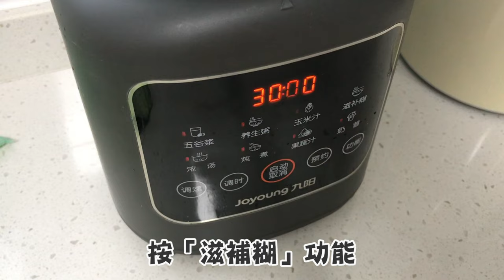【😍養生糖水】💦破壁機食譜👍黑芝麻花生糊🥣益腦烏髮🌿補血養顏🖤香濃微甜💯口感順滑✨破壁機甜品🌞九陽破壁機🥄淘寶豆漿機🫶自製甜品🥜中式糖水🔥懶人廚房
大家都知道黑芝麻有養髮功效，加了花生之後，更多了不飽和脂肪酸，有益大腦、補血、抗衰老的效果會增大，可以養顏、烏髮、潤髮喔！做為糖水來算，也很好吃，香濃微甜，口感順滑，很過癮！